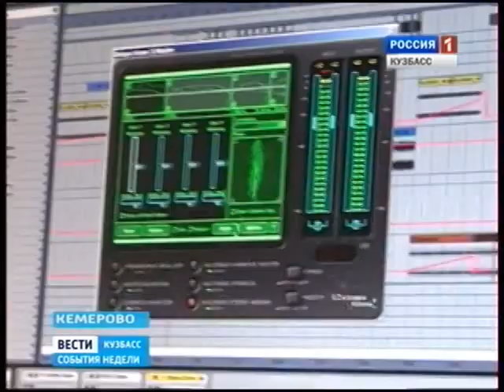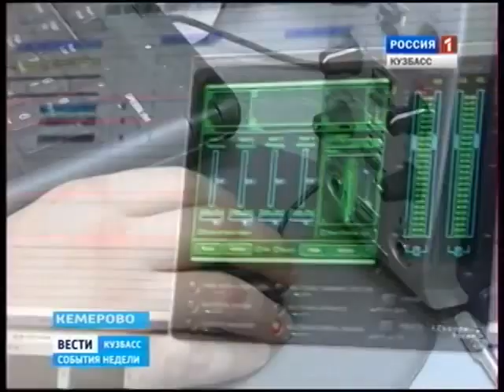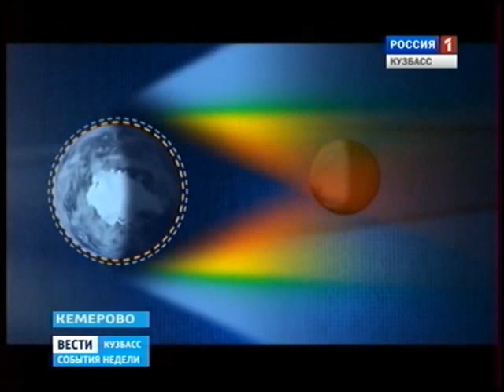Чем опасна и чем полезна Луна для простых землян? Встречи с НЛО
Что лучше делать на восходящую Луну?  И не делать на убывающую? Чем опасна и чем полезна Луна для простых землян?  Узнайте в этом видео.
Встречи с НЛО рассказывает о вторжении инопланетян, необъяснимых явлениях и неопознанных летающих объектах появляются на протяжении всей истории человечества. Приводятся свидетельства очевидцев, редчайшие документальные съемки и постановочные эпизоды, созданные по описанию наиболее широко освещавшихся в прессе случаев контактов с НЛО во всем мире.
О секретных правительственных экспериментах и исследованиях тел пришельцев рассказывают участники событий, которые до сих пор опасаются за свою жизнь.
Одна удивительная история за другой, необъяснимые факты, свидетельства, подтверждающие существование НЛО, непосредственные контакты с пришельцами и похищения ими землян -- в рассказах обычных людей из разных стран.